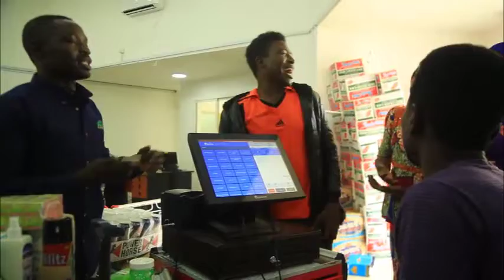Kalli yadda wani saurayi ya janyo dala ba ganmo